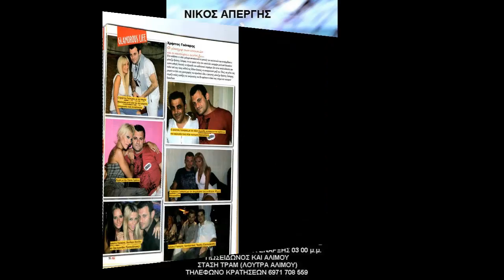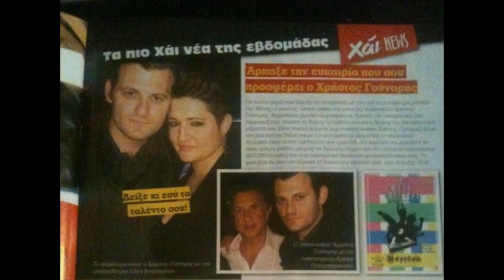christos gounaris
PHOTO FROM MY EVENTS-SYNERGASIES ME KALITEXNES AFISES